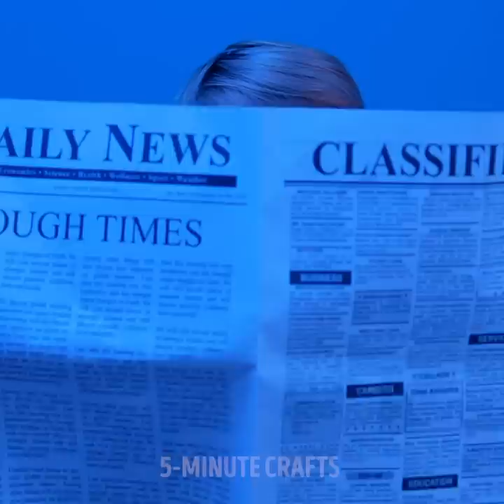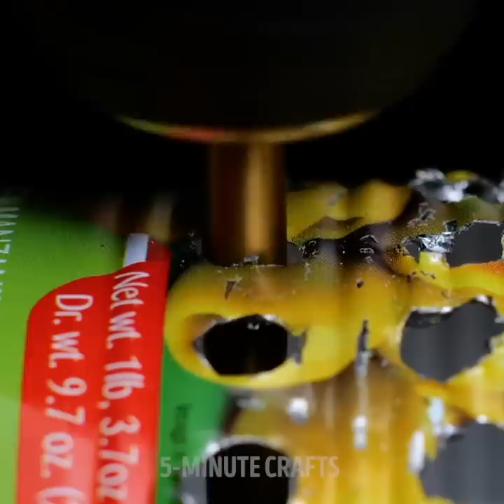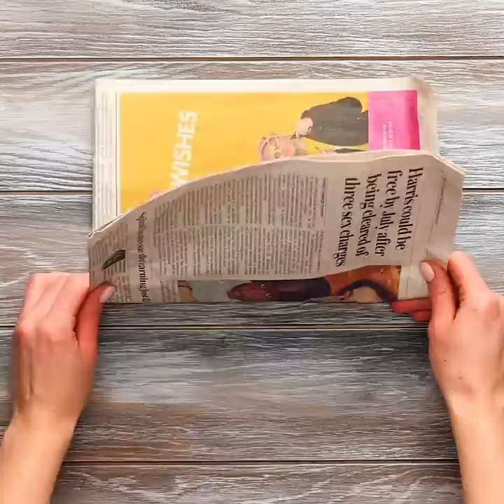27 SMART IDEAS FOR SAVING FUNDS AND NERVES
Timestamps:
0:16 Phone charger hack
0:48 Newspaper candles
1:13 Knife stand
1:59 Plastic cap lamp
2:15 Pet lovers hack
2:43 Cup holder
3:03 Broken cable
3:20 Mess?
4:09 Plate trick